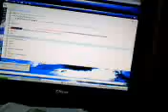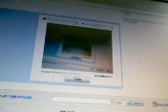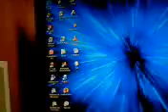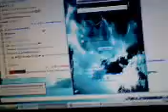How to put skins on windows live messenger 8.5,9.0,9.5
doesnt work on windows live messenger 8.1

This the link to messengerplus